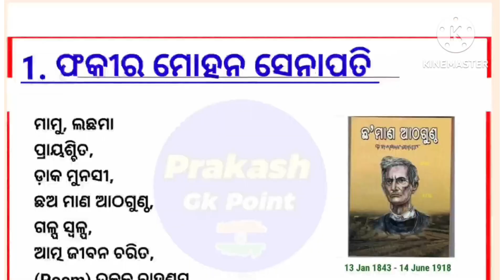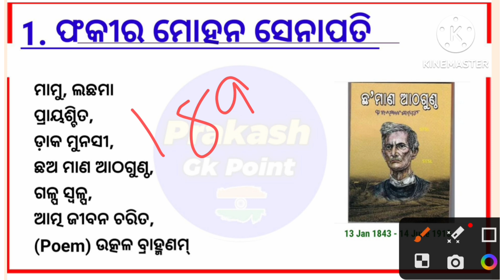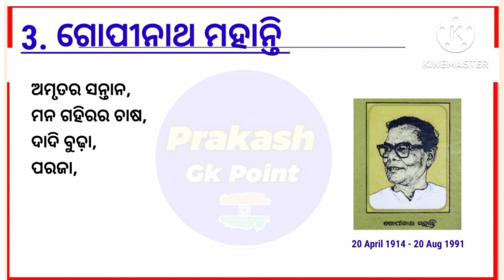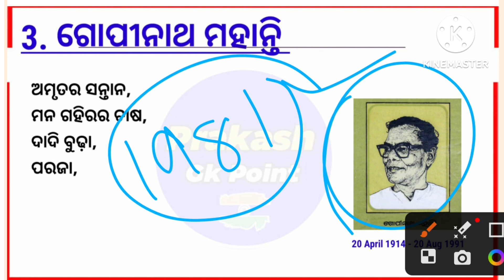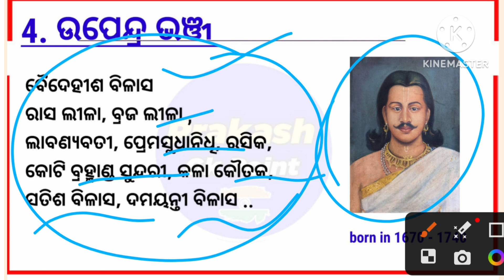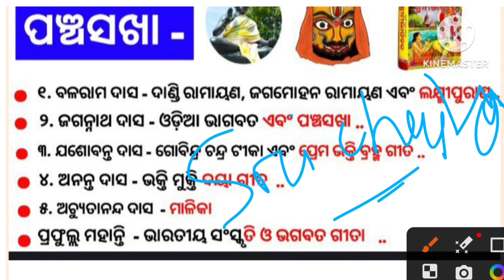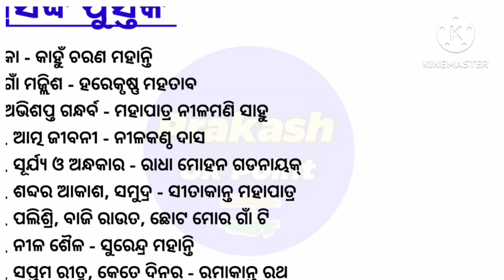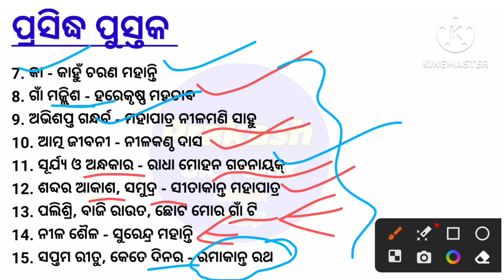ପୁସ୍ତକ ଓ ଲେଖକ | Forest Guard / LSI / Forestor Books and Authors || Odia Books and Authors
My Other Videos on Odisha Gk

(Your Queries ) :-

odia books authors
books and authors
book and author gk
book author in odia
books and authors in odia
odia books and authors
odisha books and authors in odia
odia writers and their books
fireman gk
forest guard gk 2023
fireman gk 2023
forest guard marathon class
fireman marathon class
fireman & forest guard 2023
famous odia books and authors
famous books and authors in odia
books and writers in odia
books and authors gk in odia
important books of odisha
book and their author name in odia
odia gk
odisha book and author
gk odisha
odisha current affairs
odisha combined exam gk
osssc combined exam gk
osssc gk
osssc gk 2023
odisha combined exam